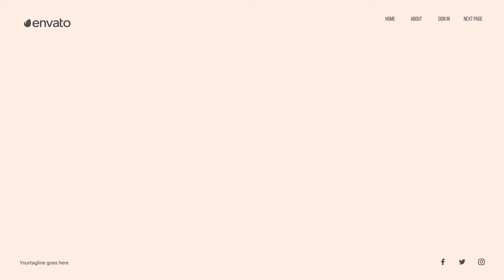Corporate circle presentation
Video Tutorial
    Modular structure
    Perfect for corporate
    Online support